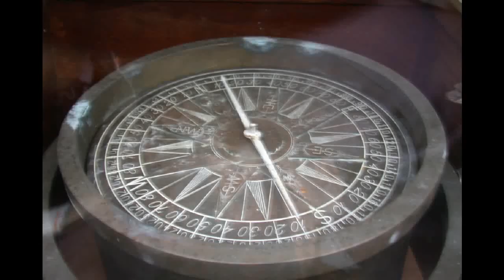"The Crystal Gazer," by Sara Teasdale